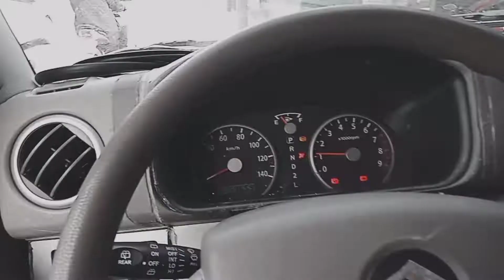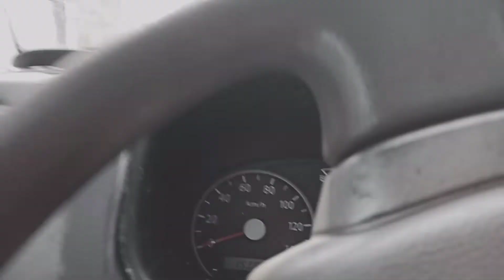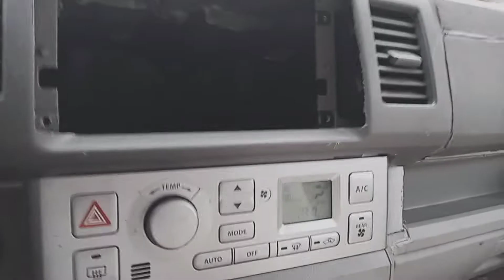after buy tank, going back to the work. road trip!!!!